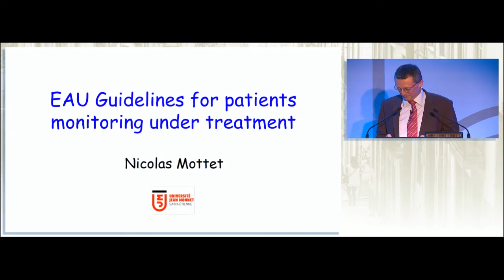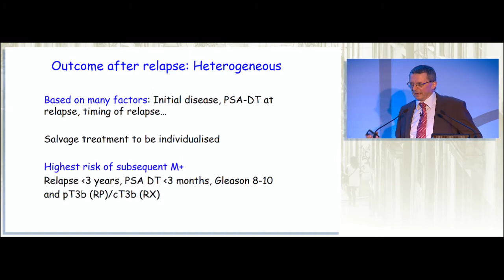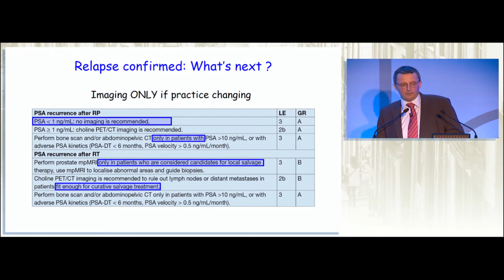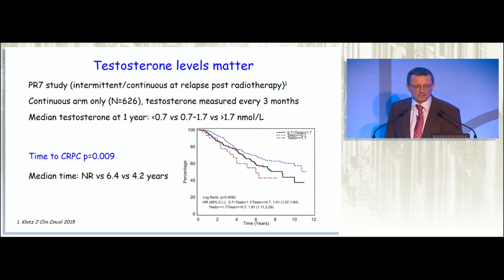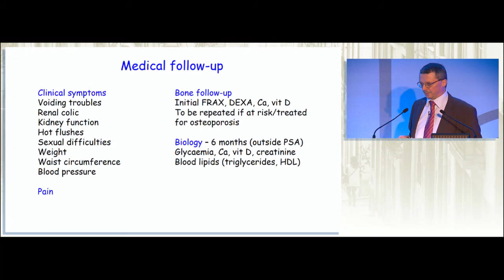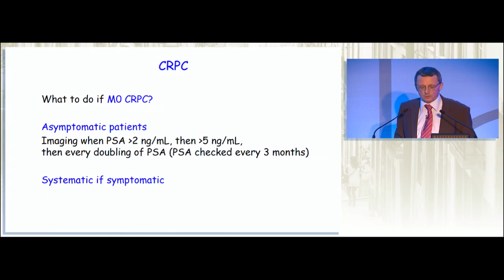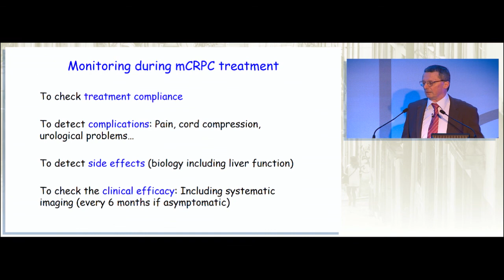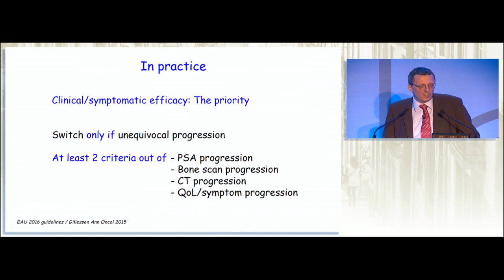EAU Guidelines for Monitoring Prostate Cancer Patients Under Treatment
Dr. Nicolas Mottet presented “EAU Guidelines for Monitoring Prostate Cancer Patients  Under Treatment” at the 6th Symposium on the Treatment of Prostate Cancer (STOP-6), which was held in Lisbon, Portugal between October 14th and 16th 2016.

STOP-6 was accredited for CME by the European Accreditation Council for CME (UEMS-EACCME).

The meeting was organized by Bioscript and the Scientific Committee, composed of Professors Laurence Klotz (Chair), Noel Clarke, Karim Fizazi and Bertrand Tombal.

Funding to support this educational activity was provided by FERRING Pharmaceuticals. FERRING did not influence meeting content and the views expressed during the meeting represent only those of the faculty.